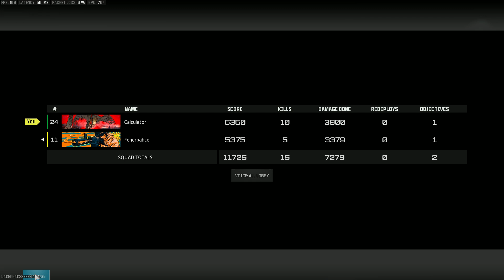Call of Duty Modern Warfare III Warzone - Ashika Island, miss us?